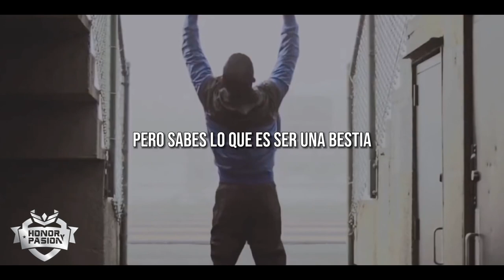Motivación - ¡CREE EN TU PODER! - Poderoso discurso motivacional / Español Latino🔥